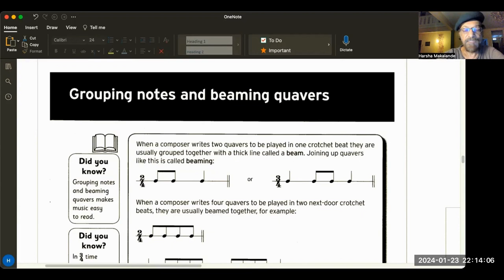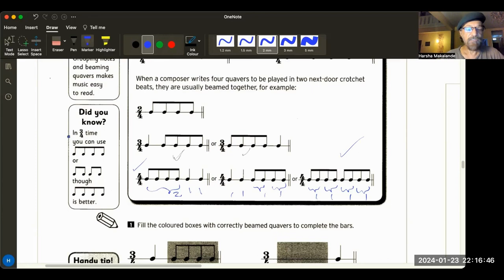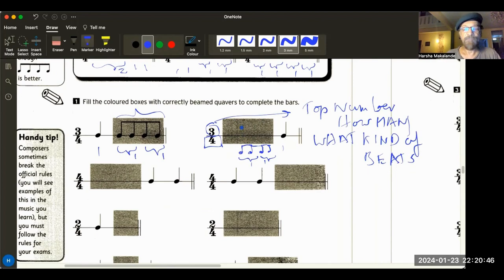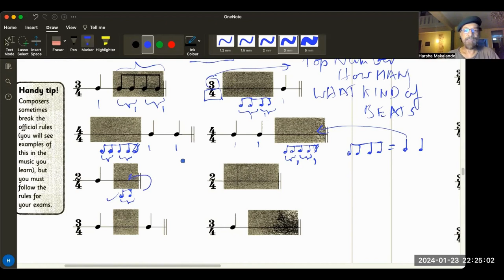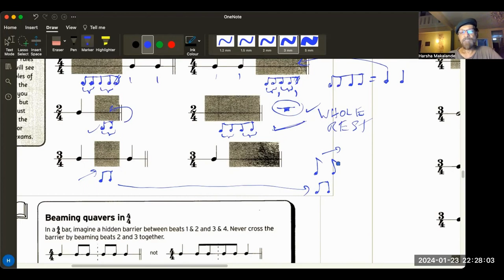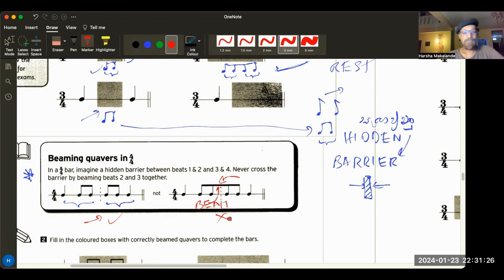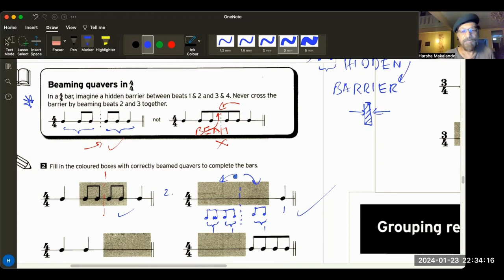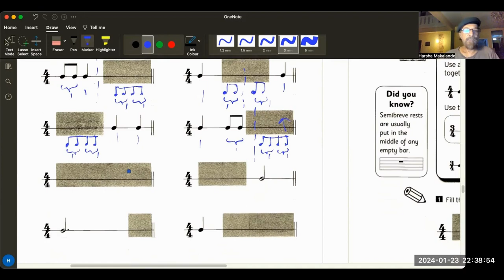පුනරීක්ෂණ Video #03 Section A බටහිර සංගීත මූලික දැනුම|Khrome Music Colombo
බටහිර සංගීතය හැදෑරීමේදී අවශ්‍ය මූලික දැනුම මෙම පාඩම් මාලාවෙන් ලබා ගන්න!
හර්ෂ මාකලන්ද ඔහුගේ සුවිශේෂ සංගීත ඉගැන්වීම් ක්‍රම භාවිතයෙන් Western Music Theory දැනුම විශ්වවිද්‍යාලීය සහ වෙනත් සිසුන් වෙත මෙම වීඩියෝ මාලාවෙන් ප්‍රදානය කිරීමට බලාපොරොත්තු වේ
Original Theme Music By Harsha Makalande.